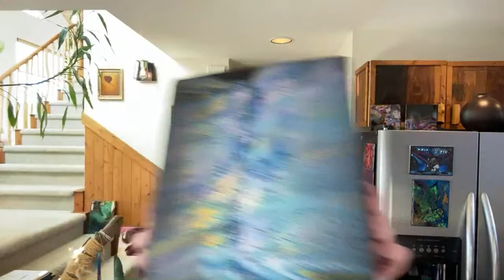JOP#34 Fluid Art Show - Kitchen Sink Pours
In this weeks show we shall be doing the infamous ‘Kitchen Sink Pour’ and using up all our old colours, then using the Swipe Technique to see what we can create. If you’re painting along with me at home just use what ever colours you have to hand so we can all make some new and hopefully beautiful colour pallets ❤️ So go get your self a drink, sit back and relax, we’re going to learn something today and hopefully new to you ❤️😊🙏

I am still ‘painting for likes’ and slowly building a following and gaining exposure, so if you can, please feel free to show your love and support for me by donating to the channel and help buy materials to bring YOU more videos more often - as a donation the Artist receives 100% of the donation 😊

Or visit my Frosty Eye Kandi Facebook Store and buy a piece of Art (which I much rather prefer 😊)

Attention Beginners! Please join our Facebook group ‘the Acrylic Crazy Train’ where you shall find many amazing and wonderful fluid artists just waiting to help and watch you succeed

I am part of the Sunday Crazy Train. A series of premiers from amazing artists from all over the world serving us a delicious portion of varied fluid art for all the Sunday fun 🤩
Kreations by Kristey
Shan B fluid art
Bubbles from Venom
Hippy Dippy Painter Man